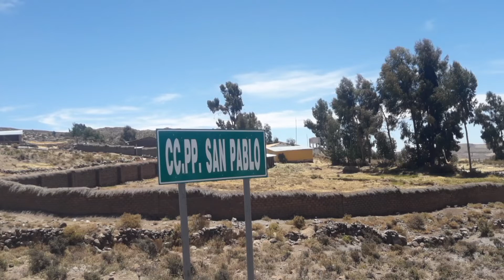SEQUIA TUSUY 👉🎶😇🎼🎻 SAN PABLO 2021 🎻🎼😇🎶👈